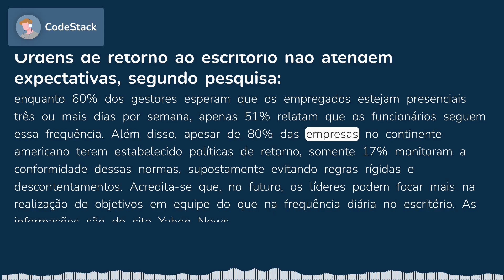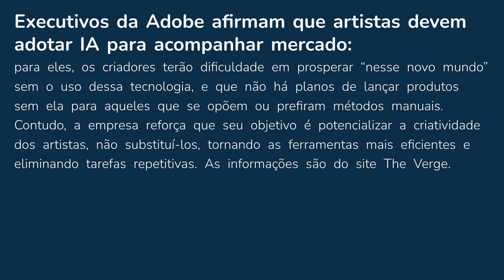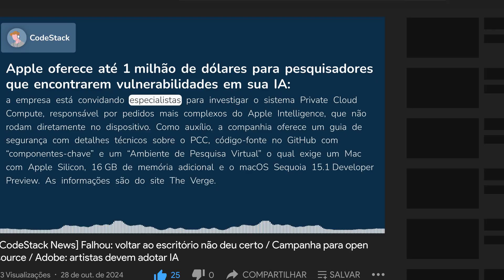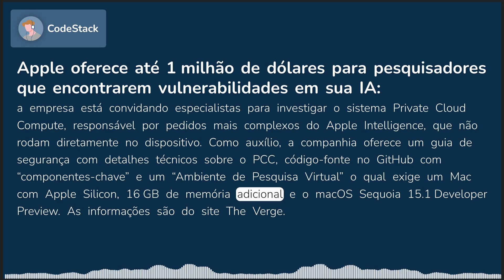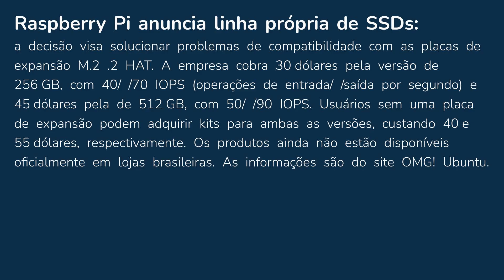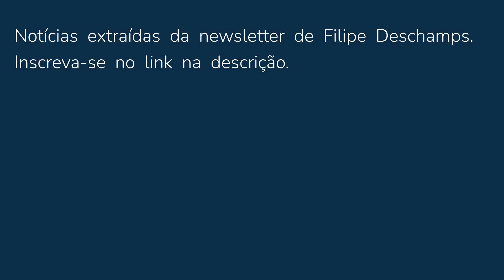Falhou: voltar ao escritório não deu certo / Campanha para open source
0:00 Ordens de retorno ao escritório não atendem expectativas, segundo pesquisa
0:37 Grupo usa outdoors em rodovias dos EUA para pressionar empresas que não apoiam projetos de código aberto
1:14 Executivos da Adobe afirmam que artistas devem adotar IA para acompanhar mercado
1:45 Grupo hacker se passa por suporte de TI no Microsoft Teams para distribuir malware
2:27 Apple oferece até 1 milhão de dólares para pesquisadores que encontrarem vulnerabilidades em sua IA
3:08 OpenAI nega lançamento do modelo Orion para este ano
3:36 Raspberry Pi anuncia linha própria de SSDs
4:17 Correção